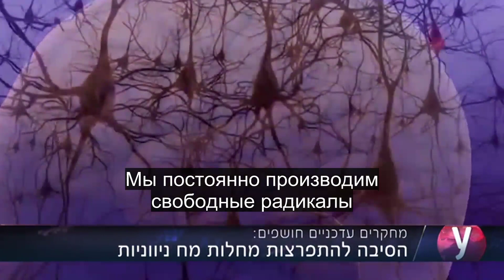Профессор Рут Габизон на студии Ynet Студии новостных каналов